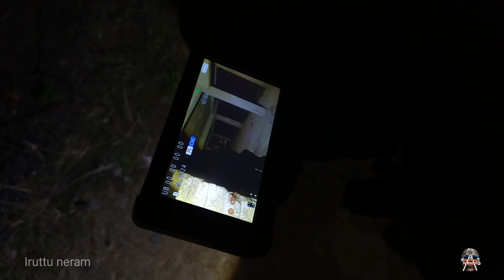Ghost horror building explore ghost Mani Iruttu neram talk 2 trending Surya ghost ahh very haunted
Ghost horror building explore ghost Mani  Iruttu neram  talk 2 trending Surya ghost ahh very haunted part 2.

mani # abundant place# building # ghost building# ritual# ghostek story# ghost video
simplysarath

Instagram ID.ghost mani iruttu neran